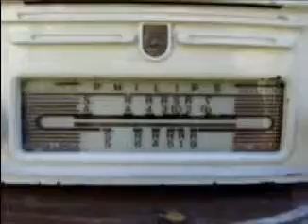BAYONETA DE FN 49 CALIBRE 30-06 #39341